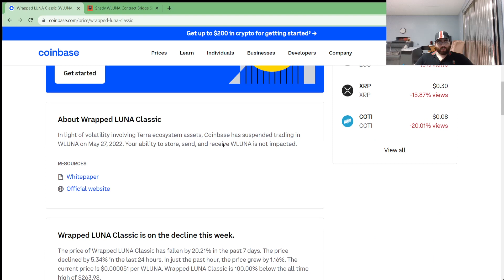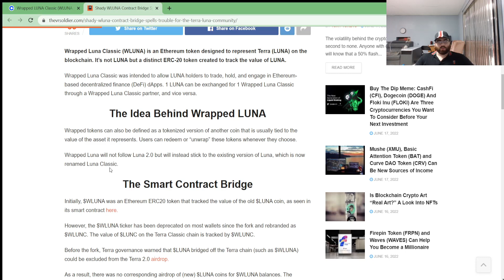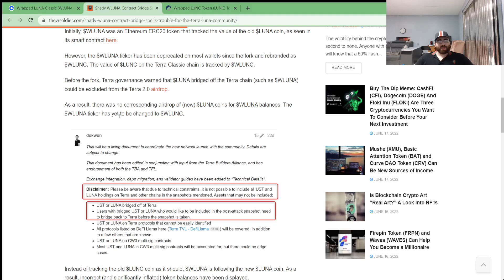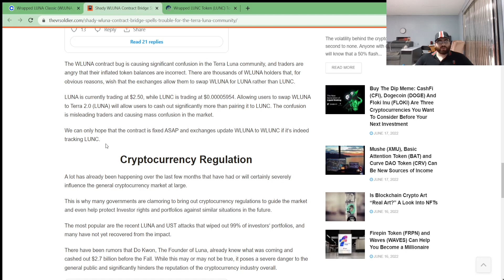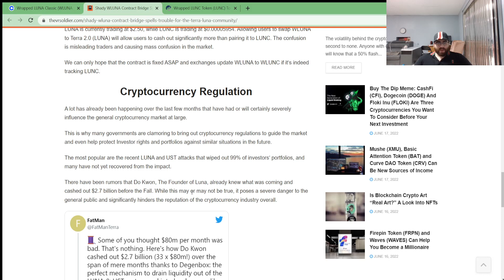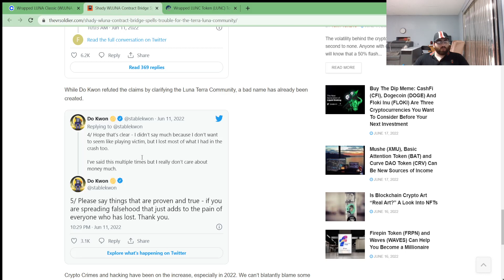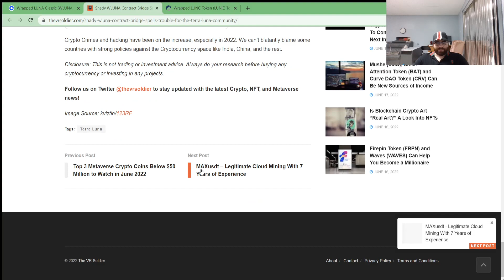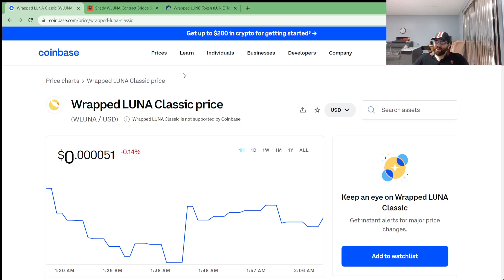Wrapped LUNA TOKEN UPDATE! PRICE AND WHERE IT'S GOING!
Wrapped luna token (WLUNAC) wrapped luna classic update price!